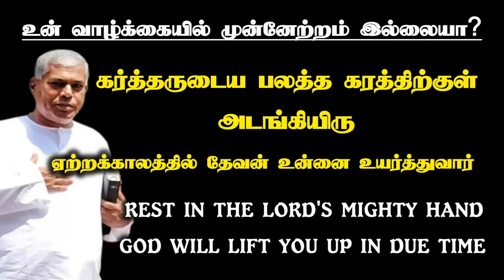கர்த்தர் உன்னை ஏற்றக்காலத்தில் உயர்த்துவார் | Tpm message| pas.durai